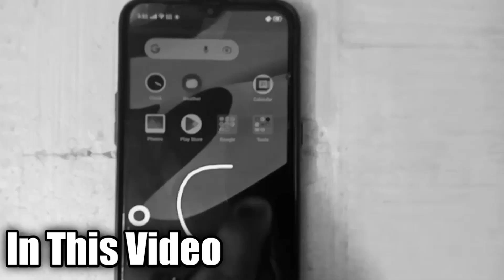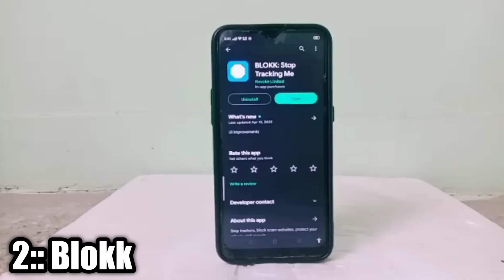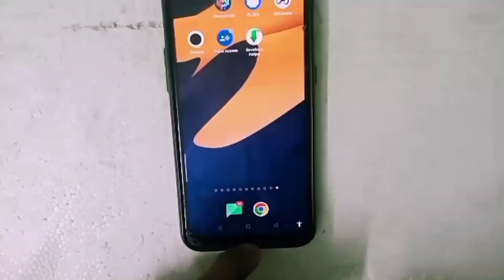Top 5 Unusual Android Apps | I Bet You Don't Know.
howtomen
apps
sam beckman
best android apps not on play store
apps 2023
best
top android apps april 2023
best apps april 2023
best free android apps
best apps not on play store
top android apps not on the play store
apps not on the play store
best secret apps
free apps
unknown android apps
hidden android apps
android april 2023
best apps of the month 2023
top apps for android
free spotify premium
april 2023
apps that are banned from the play store
top 10 best android apps
best top android apps april 2023
free apps april 2023
apps not on play store
iphone
top 10 apps
2022 android apps
top android apps 2023
april
best apps of the month
mr android fhd
april 2023 android apps
top android games 2023
android apps you must install
incredible android apps
apps for students
top apps april 2023
wallpaper apps
free movie app
beckman
apps not available on playstore
best android apps that are not on the play store
tamil
tech
useful android apps
sam
2023
top 5 best android apps under 100mb
best app of 2023
best apps of 2022
best application
the best antivirus for android
protection for mac and android
best antivirus for android | top 5 antivirus picks for android
10 best antivirus apps for android
top 3 best antivirus for android
best free antivirus
antivirus apps
antivirus and security
antivirus
top 3 antivirus for android
best antivirus apps for android in 2023
unique android apps
impressive android apps
android apps of the month
best apps of march 2023
amazing apps for android
best useful android apps 2023
android pro user
useful apps for android 2022
useful apps for android
top utility apps for android
best useful apps
best new android apps
apps you need
top 10 apps in 2023
top apps for 2023
best android apps for 2023
best apps to have in 2023
best apps for productivity
zedge
hive
calendly
textra
lastpass app
lastpass
top 5
how to
free book reading apps
tricks
tips and tricks
hacks
hacking prank app
hacking launcher app
best hacking app for android in hindi
how to hack
top 5 hacking apps for android 2023
technical guruji
reading
android apps on iphone
best apps to make money
best 5 apps for photo editing
best 5 apps for photo editing 2023
5 best apps to make money from your phone
5 best apps
5 best apps for android
5 useful apps for students android
5 useful apps for android
5 useful apps for students
tech videos
a to z videos
top android 2023
anjon tech
anjontech
new
timesince
no blue tick
paisa
superimage
best android apps of 2023
top 10 best android apps of april in april
primal video
open camera
justin brown
filmic pro android
filmic pro
dlsr camera app
camera apps for android
camera apps
best free android camera apps
best free android camera app
best dlsr camera app for android
best dlsr camera app
best camera apps for android
best camera apps
best android camera app
android camera tricks
android camera apps
android camera app
alternative camera app
new open source apps
best open source apps
cool new android apps
open source alternative apps
open source apps
khatarnak open source android apps you must try!
top apps april
android 13 apps
top 10 apps march 2023
tech details
top free movie apps
top app not in play store
2023 best apps
new year best apps
tech pool
apk download
smartphone apps
android play store
top apps in the app store
top apps in the play store
top 10 android and ios apps
free iphone wallpaper app
best opensource android apps
2023 apps
swankyabhi
swanky abhi